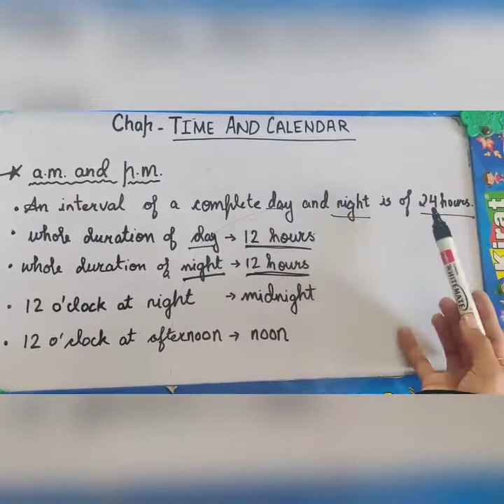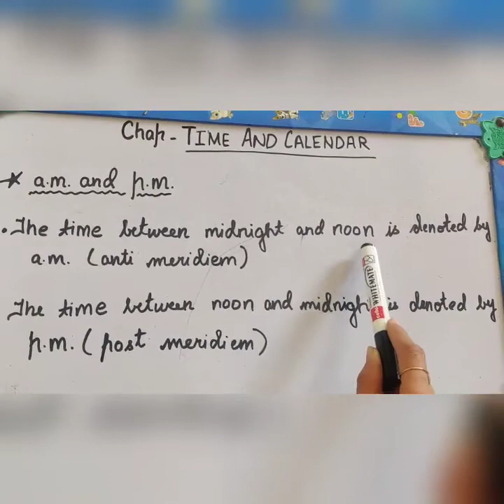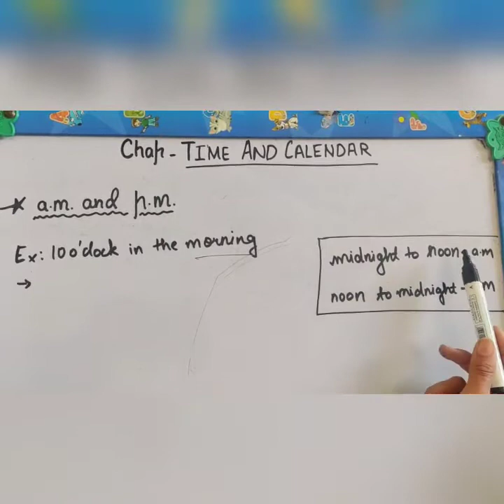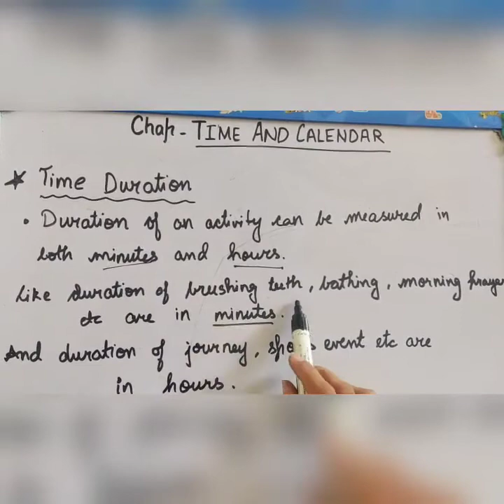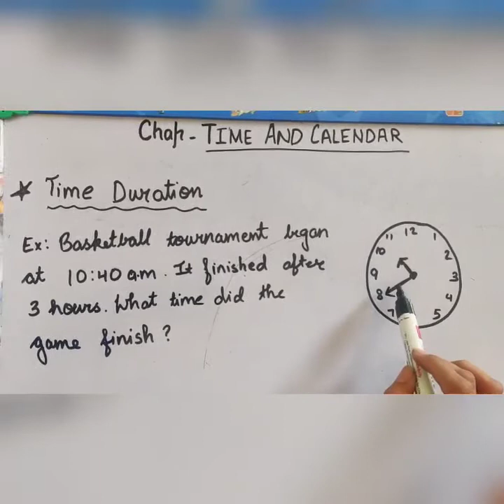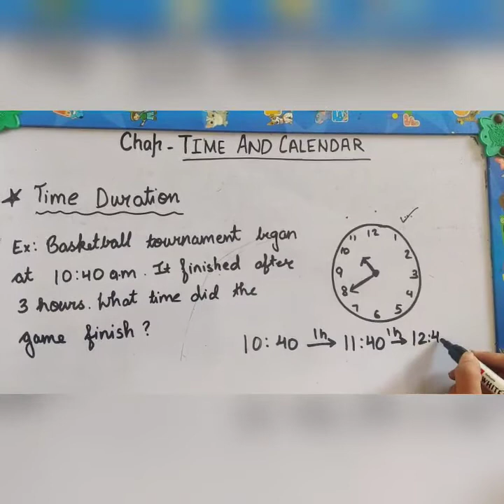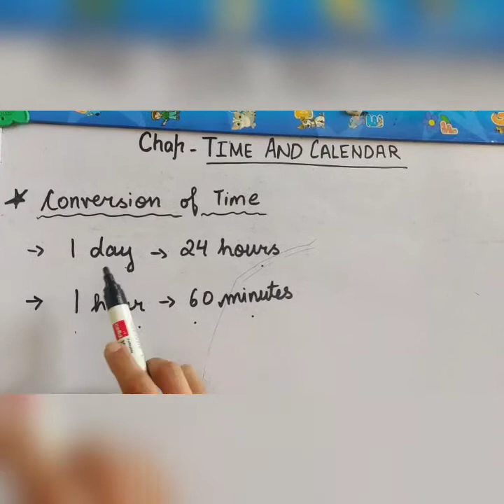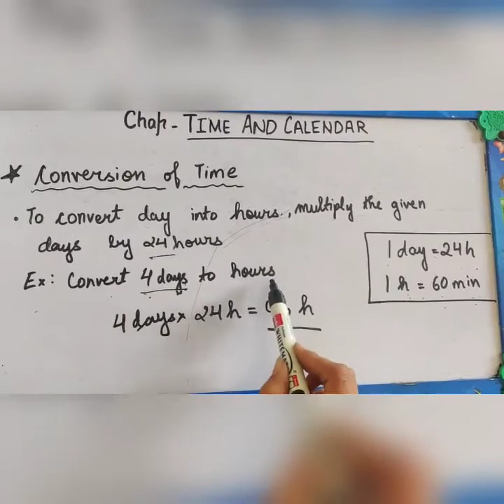Chapter - Time and Calendar 📆 Part -2 Class 3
You can watch a video on Time and Calendar Part 1-